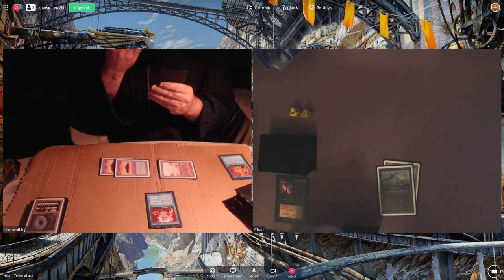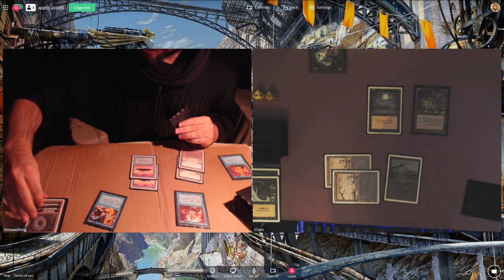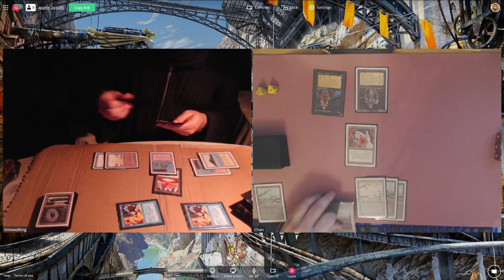OGT2 Gael (URbg Midrange-ctrl) vs Chan Sterling (Monoblack) - December 2017 Online Tournament